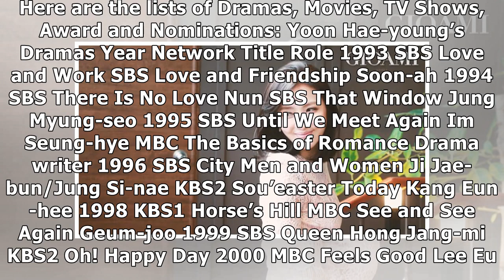Get to Know More About Korean Actress Yoon Hae-young: Profile, Social Media, Husband, Marriage, a...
Get to Know More About Korean Actress Yoon Hae-young: Profile, Social Media, Husband, Marriage, and Drama List